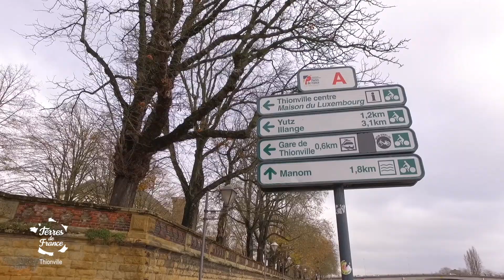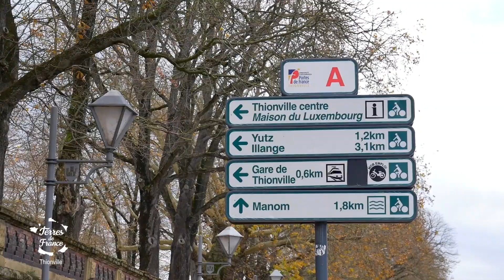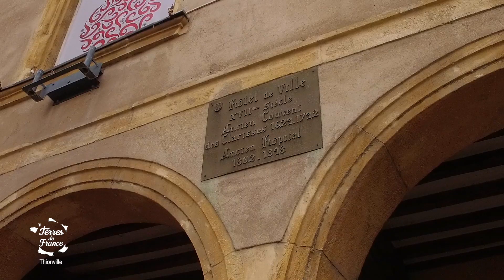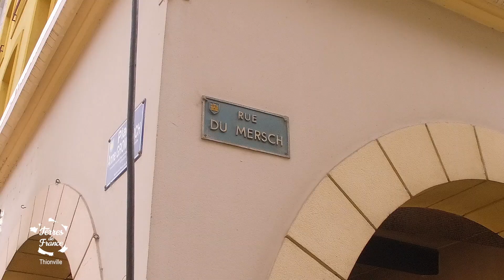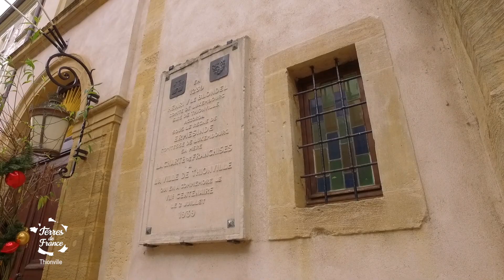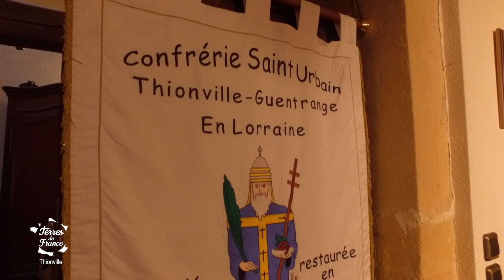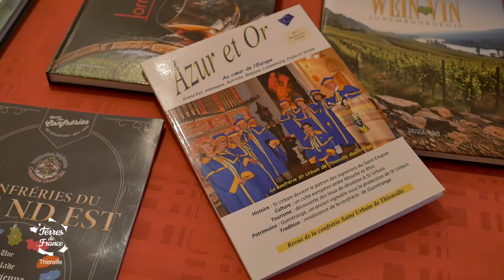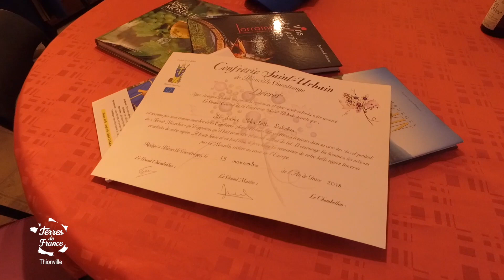Pierre Ciccia, une découverte de Thionville - Terres de France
Chaîne YouTube officielle de l'émission Terres de France.

C’est à Thionville, en Moselle, entre Metz et le Luxembourg que Charlotte nous donne rendez-vous.
Elle sera en compagnie de Pierre, guide, pour arpenter cette ville peu connue qui regorge de secrets.
Et comme les vignes ne sont pas bien loin, elle ira retrouver la Confrérie des vins de Moselle qui lui réserve une petite surprise !

Première diffusion : 30 décembre 2018.